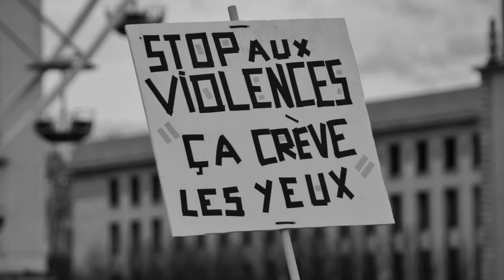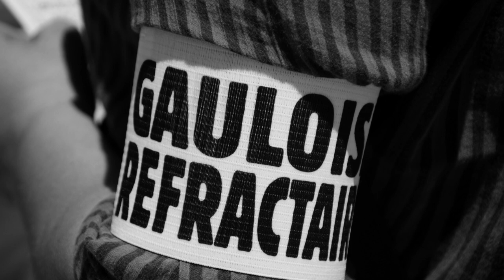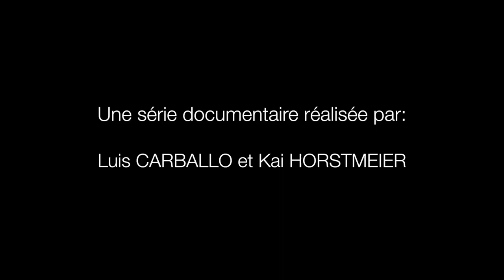Parole(s) de Gilet Jaune ITW Warren